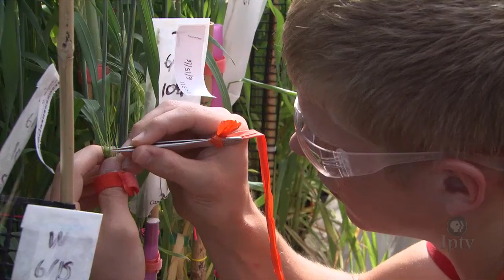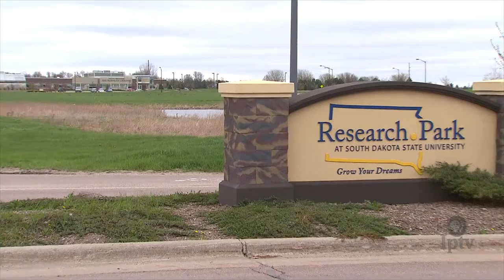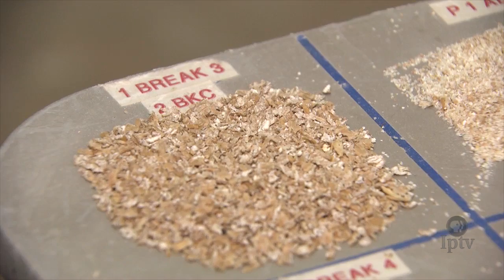Scientist in Pursuit of Successful Wheat Hybrid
While hybrids have long dominated corn production, wheat producers never fully embraced the few hybrid options made available in the past. In recent years, however, seed companies have begun reinvesting in the development of hybrid wheat seed.